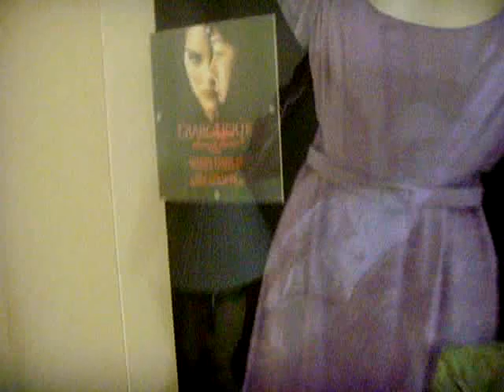Sharon Stone's dirty panties on my wall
just like i said!